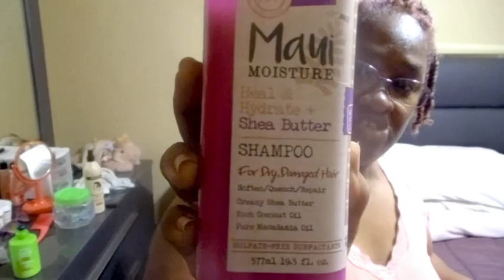Before I Went Natural My YT Fam